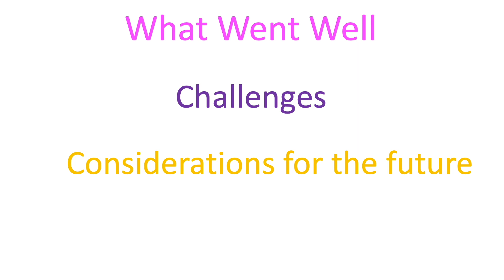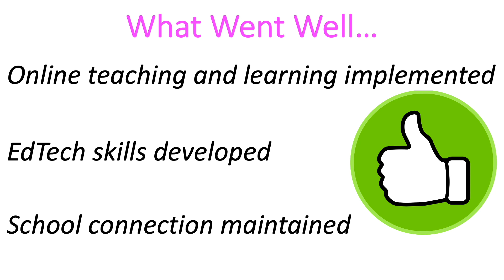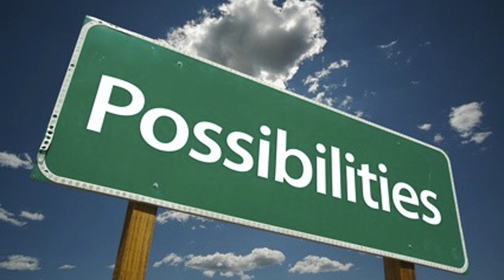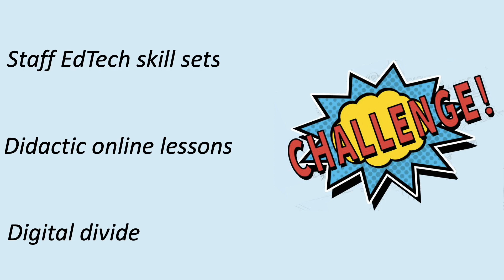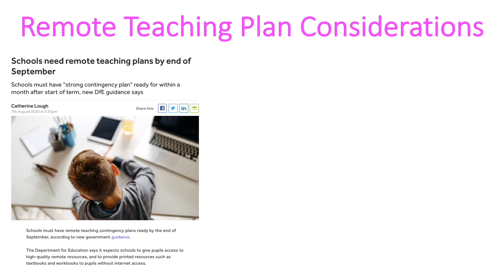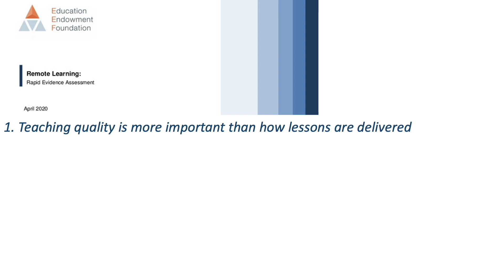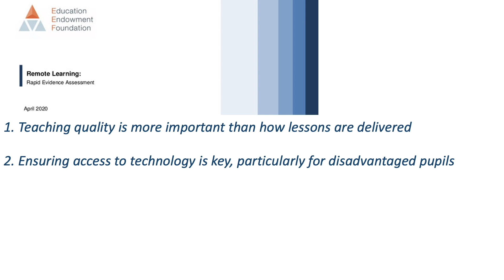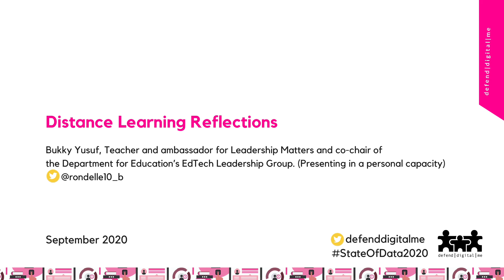Bukky Yusuf | Distance Learning Reflections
Bukky Yusuf contributed this talk on Distance Learning Reflections in September 2020 for the State of Data 2020 event hosted by @defenddigitalme (Presenting in a personal capacity).

Bukky Yusuf has worked in education for over two decades and teaches secondary sciences to A level. She has undertaken a number of leadership roles within mainstream / special schools and is also an ambassador for Leadership Matters.

Bukky has a variety of Ed(ucation) Tech(nology) experiences which includes whole school implementation of mobile devices to enhance teaching and learning, participating as a judge for BETT Awards and serving as an education board member for Innovate My School. In addition, she is the co-chair of the Department for Education’s EdTech Leadership Group.

As a qualified coach, Bukky is actively involved in a number of grassroot educational movements including WomenEd (network leader for WomenEd London), BAMEED and SLTchat, where she helps to develop a diverse range of leaders.

Bukky undertakes key note presentations, public speaking, work shops, working with teachers, working with schools and colleges.

Bukky is on Twitter @rondelle10_b